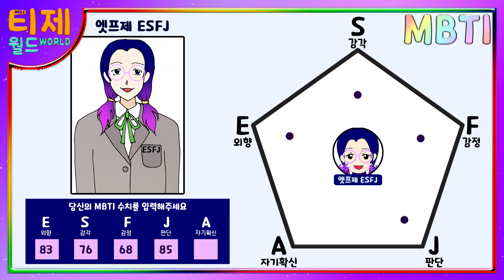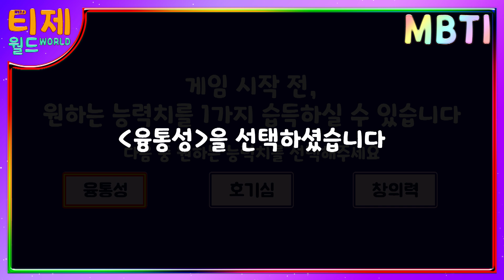[MBTI WORLD] 20편 - 엣프제(ESFJ) 캐릭터 소개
* MBTI 월드 - 프롤로그 *
평화로운 MBTI 월드에 나타난 어둠의 그림자.
즐거운 일만 가득했던 MBTI 월드에 갑자기 등장한 조롱몬과 혐오몬
아무것도 모르는 MBTI 친구들은 서서히 어둠에 잠식되어 가는데.
파괴의 신 어둠의 선입견을 물리치고 MBTI 월드를 구해낼 수 있을 것인가!